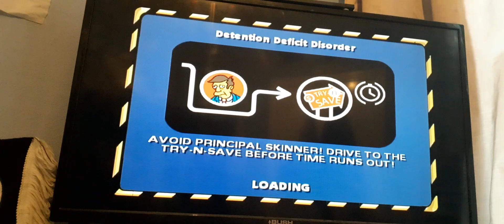Gamer Girl Rimmer Plays The Simpsons: Hit & Run (Part 13)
With Homer's levels done, it is now Bart's turn to play!

Mission 1: Detention Deficit Disorder